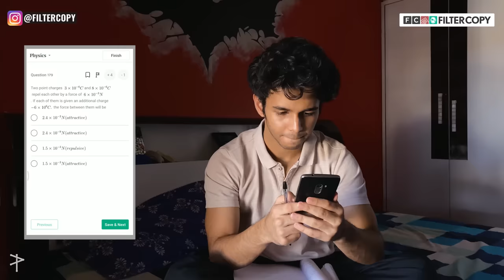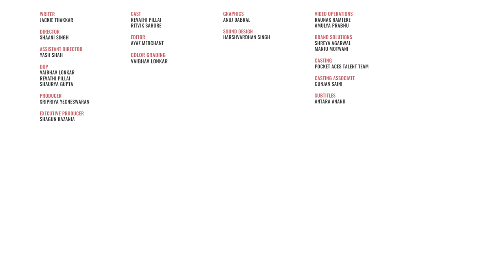FilterCopy | School Best Friends During Lockdown | Ft. Revathi Pillai and Ritvik Sahore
Best Friends make life so much better❤️
Preparing for IIT JEE or NEET? - and get a chance to win scholarships worth Rs. 5 crore! It is India's biggest scholarship test curated by experts to help you know where you stand! Test dates are 13th & 14th June, 2020.

Writer
Jackie Thakkar

Director
Shaani Singh

Assistant Director
Yash Shah

Dop
Revathi Pillai
Shaurya Gupta
Vaibhav Lonkar

Producer
Sripriya Yegneswaran

Executive Producer
Shagun Kazania

Cast
Revathi Pillai
Ritvik Sahore

Editor
Ayaz Merchant

Graphics
Anuj Dabral

Sound Design
Harshvardhan Singh

Video Operations
Raunak Ramteke
Amulya Prabhu

Brand Solutions
Shreya Agarwal
Manju Motwani

Subtitles
Antara Anand